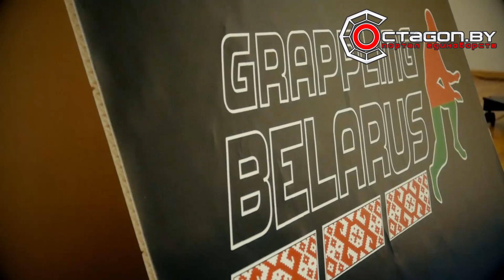ADCC MINSK OPEN 2016/BEST SUBMISSIONS/HIGHLIGHTS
30 октября 2016 года в городе Минске состоялся международный турнир по грэпплингу ADCC MINSK OPEN 2016. В соревнованиях приняли участие представители 20 клубов из Беларуси, России и Туркменистана. Сайт GRAPPLING-BELARUS.COM предлагает вам ознакомиться с итоговыми результатами международного турнира по грэпплингу ADCC MINSK OPEN 2016.